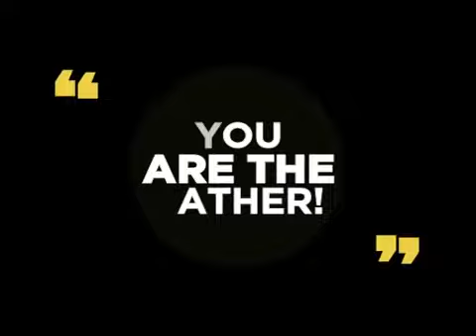Maury: My Brother Had SEX With My WIFE! Who's the Daddy? (2005)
Josh vs. Tiffanie, Edward & Austin (2). Originally from the episode "My Brother Slept with My Wife... Who's the Daddy?" -- Part 1 (November 3, 2005) or Part 2 (November 4, 2005).